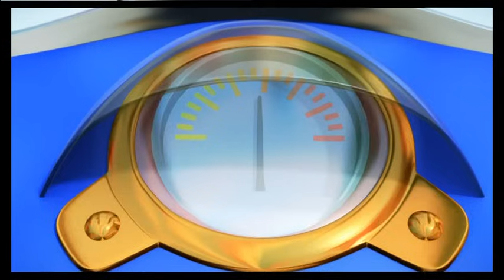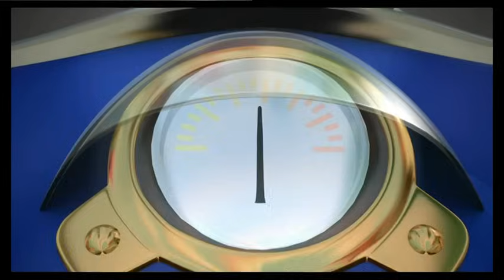Disney Junior Spain Continuity & Ads [July 30, 2017] - Disney Junior España